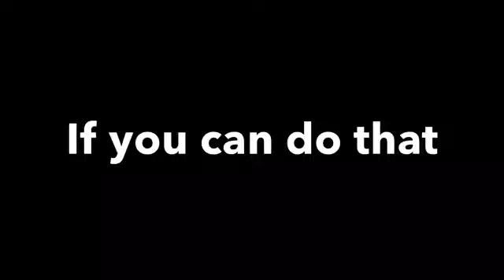Hold your breathe for the whole video